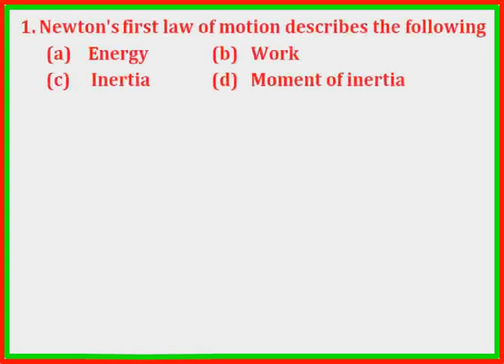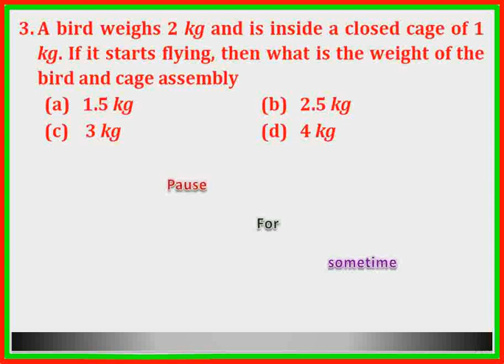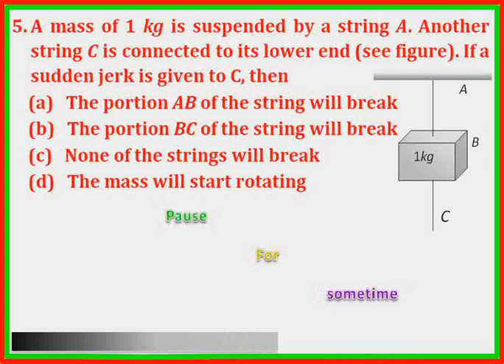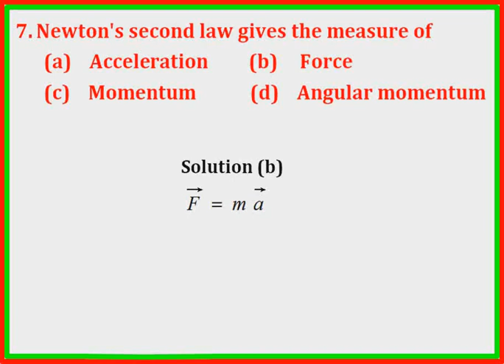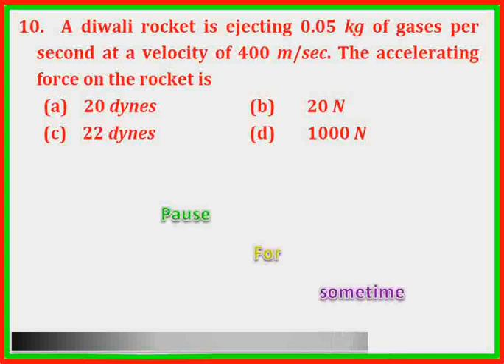(IIT-JEE, NEET, AIIMS ) C1C5A1 preparation Booster NLM